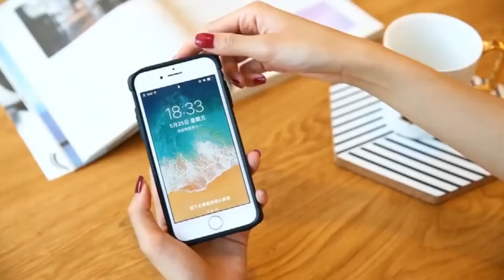Ударопрочный тонкий Чехол аккумулятор для iPhone 6 6S 7 8 Plus 4000 мАч